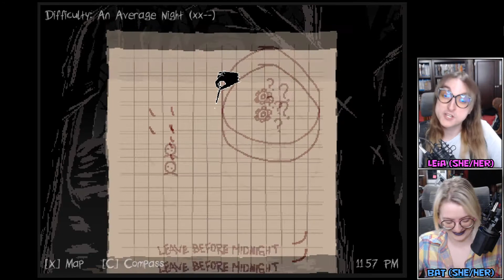HOW DOES COMPASS | Arboreal Allure - Full Playthrough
A spoopy free game I found the other day on Itchio, Arboreal Allure! The description reads, "This is a game about being lost in a forest where everything looks the same." And I don't think a truer game description has ever been written.

Get great rewards like Monthly Tabletop Game Nights, FREE ART stream nights & more!